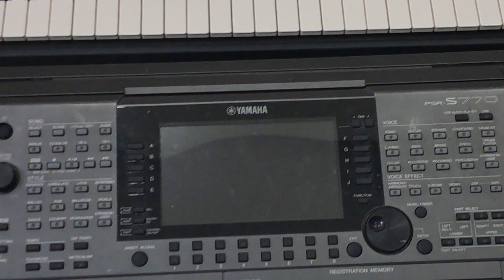Bán 2 em Organ Yamaha S770 và S950 đẹp || Bo mạch zin 100%|| Giá 14-16tr || Hotline:0931.269.333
🌸🌸🌸NHẠC CỤ THÀNH PHÚC🌸🌸🌸
🚍🚍M-U-A B-Á-N - TRAO ĐỔI ĐÀN CŨ - MỚI
✅✅BÁN HÀNG TRẢ GÓP .
NHẬN CÀI ĐẶT SAMPLE_GỐC_NCTP2025 TẤT CẢ CÁC DÒNG ĐÀN S670- s750- s950- S770- S970- S775- S975- Sx600 - Sx700- Sx900- Genos - SX720 - SX920 - GENOS 2
KORG PA600- PA700- PA900- PA1000 .
🌍 Googlemap: Nhạc Cụ Thành Phúc
🏩🏩 Ngã 3 Quán Tròn- Quảng Phú Cầu - Ứng Hòa - Hà Nội.
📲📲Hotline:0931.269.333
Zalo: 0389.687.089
🌸🌸NHẠC CỤ THÀNH PHÚC- UY TÍN TẠO NIỀM TIN🌸🌸